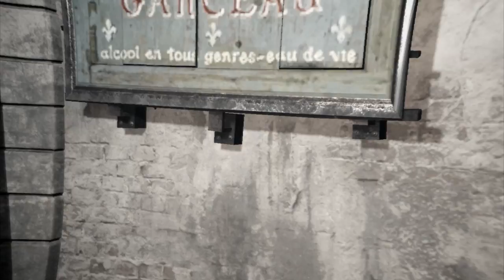Assassin's Creed Unity Czech Gameplay Part 13 Sequence 11 Memory 1+2 (No Commentary)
Můj PC: Lenovo IdeaPad Y50-70

CPU: Intel Core i7 4710HQ Haswell 2,5 GHz
GPU: NVIDIA GeForce GTX 860m 4 GB Maxwell
RAM: 16 GB